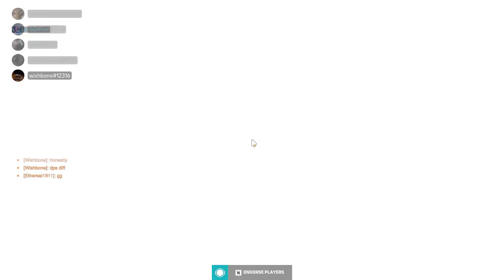Controller Disconnected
Its ana's first time on the internet